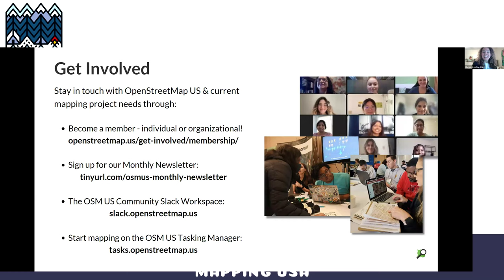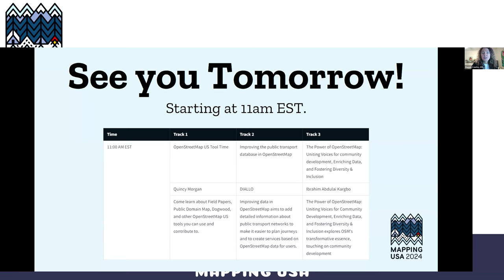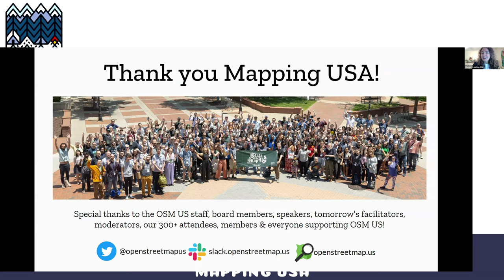Mapping USA 2024: Friday Closing Remarks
Watch Maggie Cawley close day one of Mapping USA 2024, a free virtual conference hosted by OpenStreetMap US. For more info on this and future open mapping events